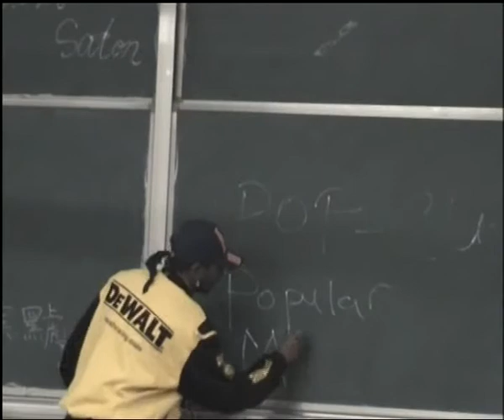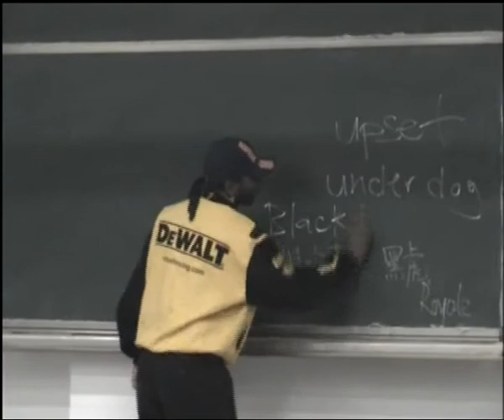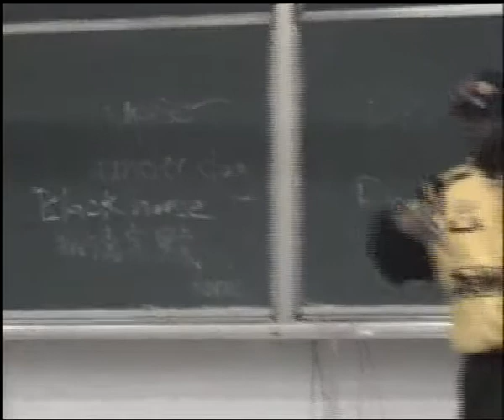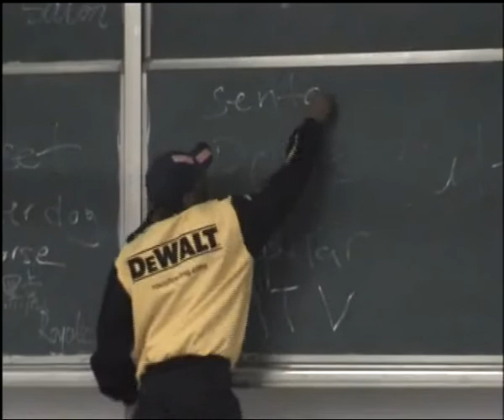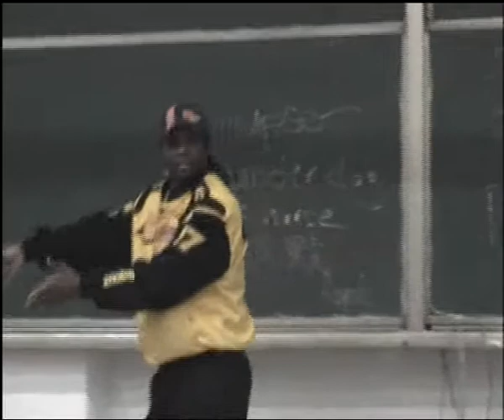"Hei Hu" is Royale --Lecture at Shandong Art University pt2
"Hei Hu" is Royale --Lecture at Shandong Art University pt2 in 2006